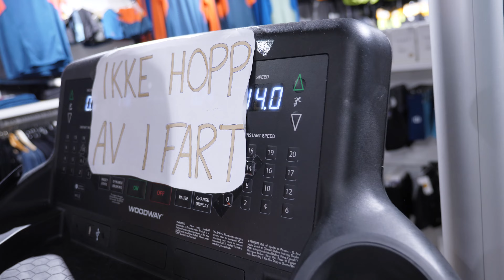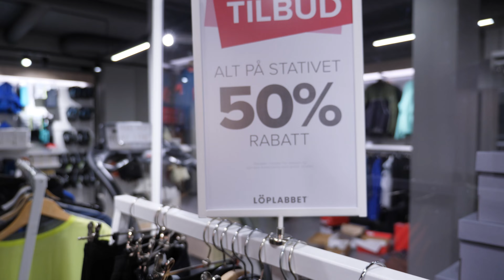På Löplabbet for å teste New Balance Supercomp Trainer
Sigurd og jeg tok turen til Løplabbet (igjen) for å kjøpe New Balance Supercomp Trainer, men Jan Erik dro plutselig fram noen nykommere som ble vanskelig å motstå for én av oss.